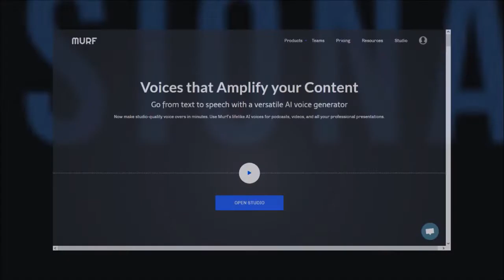Sample Text to Speech Male & Female Voices in Murf Studio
In this video, I showcase some of the male and female Text-to-Speech (TTS) voices in Murf Studio which is a cloud-based voice-over app with which you can create professional, natural-sounding voice-overs for your videos.

In this video, I showcase sample voices of male and female voices in US English, UK English, Australian English, and Indian English accents. If you haven’t yet, I’d encourage you to watch my Murf Studio Review video in which I cover some of the key features and functionality of this online TTS voice-over app.

Creating professional voice-overs can be time-consuming and expensive. So, you may find Murf Studio very useful and cost-effective, if you use voice-overs. You can create professional voice-overs fairly quickly in few simple steps.

I will be creating a step-by-step tutorial on how to create a Text-to-Speech voice-over in Murf Studio. Murf Studio can come very handy for anyone who creates YouTube videos, courses, podcasts, software demos, explainer videos, as well as, marketing and advertising videos.

In Murf Studio you can not only render professional voice-overs in MP3 format; you can also render MP4 videos by combining images, video clips, music and accordingly sync the timing. Currently, Murf Studio has AI voices available in 19 languages as shown in the video.

CREDITS: Murf logo and screenshots are copyright protected and used with permission | Images, graphics, video clips used in this video belong to Anthony Godinho or are licensed for commercial purposes and used with permission | Microsoft, Windows, and the Windows logo are trademarks, or registered trademarks of Microsoft Corporation in the United States and/or other countries. Logos and screenshots used with permission from Microsoft | Google and the Google logo are registered trademarks of Google Inc., used with permission | Other names may be trademarks of their respective owners.

Song: Interstellar Mood by Nico Staf